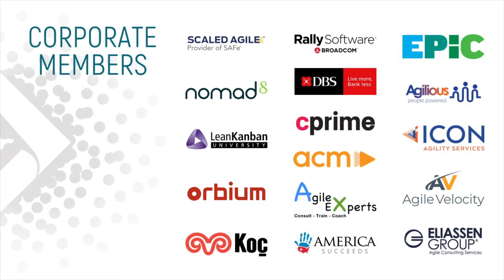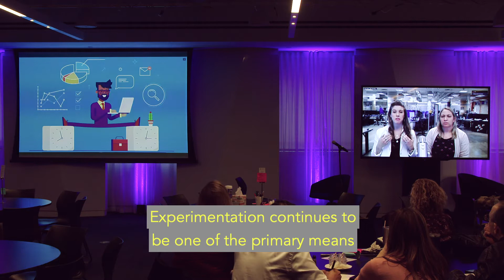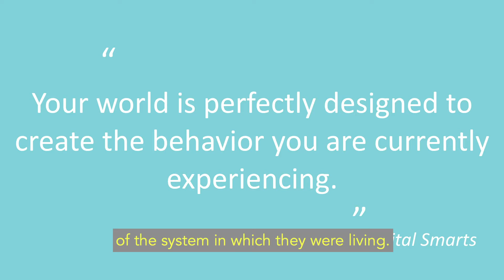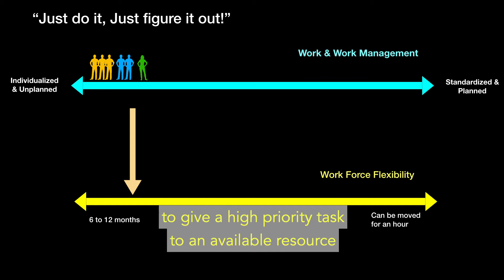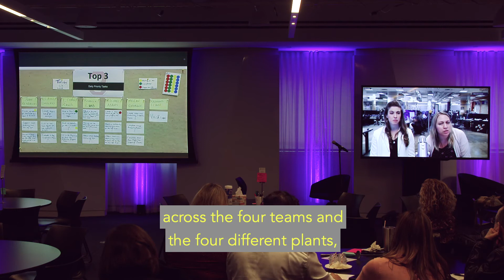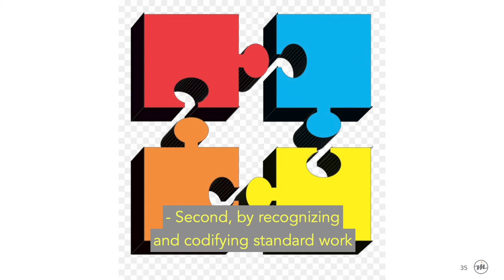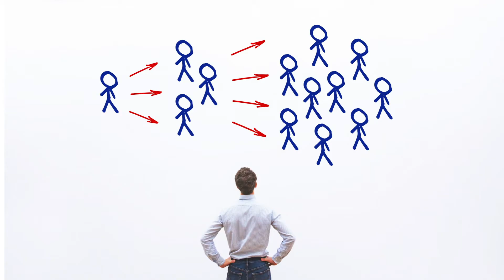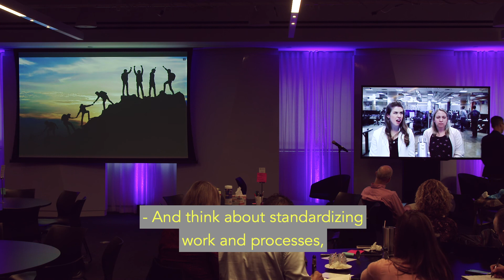"Big Change, Small Experiments" | Brittany Morton & Mollie Callahan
Brittany and Mollie's work as High-Tech Anthropologists® takes them into the heart of many organizations across a wide range of industries.  Much of their role consists of business/user research and analysis, software and process design, and organizational transformation consulting.  In this talk, they tell the story of one manufacturing organization that struggled desperately to stay on top of a maelstrom of unplanned work, never having time to accomplish the work that was actually planned. You will hear them describe the process they took to discover problems and design simple experiments that they introduced which ultimately transformed the way this organization manages their work, creating a culture of transparency and collaboration. The processes Menlo introduced have organically scaled from the initial 4 teams to 32 teams in just over a year, sparking interest not just from other regional branches, but also international partners.  Be inspired by the idea that complex problems do not need complex solutions!